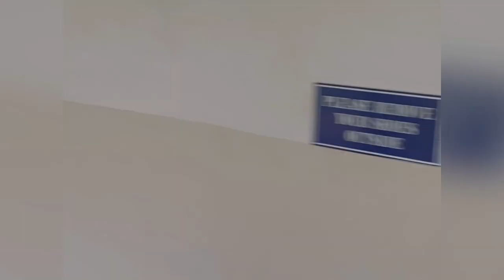Journey of 20MPHTCH-charusat